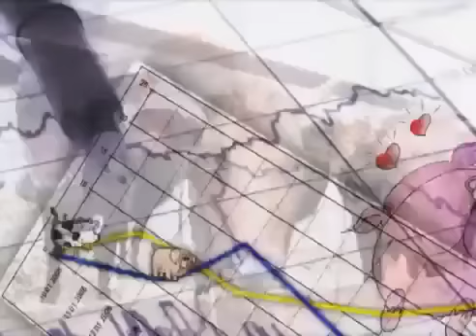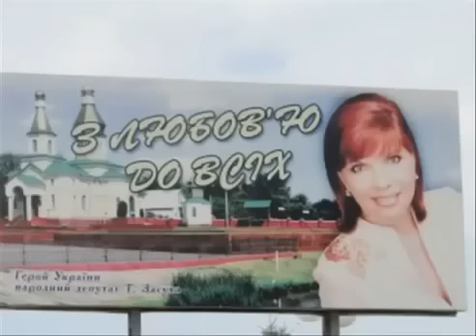Кабаре "Веселый ПесецЪ". Татьяна. mp4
Ребятки, а она ж, по жизни, глупее Януковича Депутатская отара, а на Рада какая-то